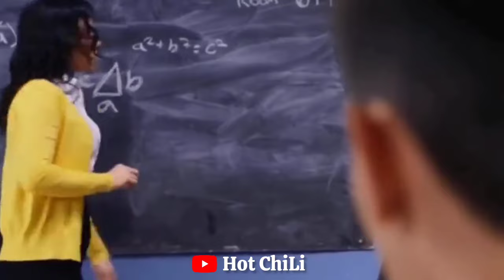A Bollywood Scandals ft.Jasmine